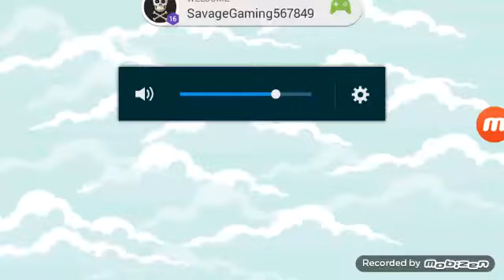Lets play Animation Throwdown TQFC Part 2 Getting New Cards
Hey guys in this episode we level up and get new card